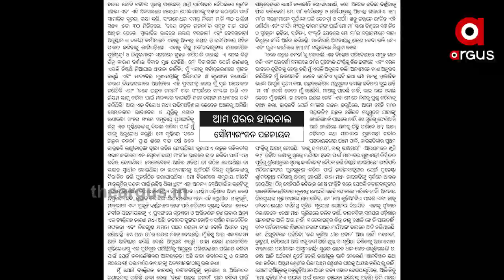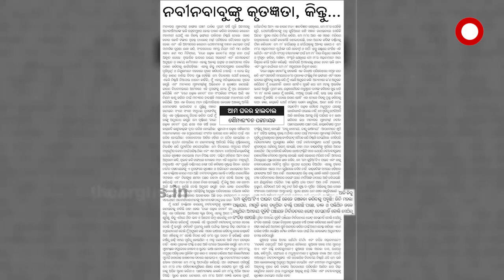ଚାଳିଶ ବର୍ଷର ଭେଣ୍ଡିଆ ଟୋକା ବାର୍ଦ୍ଦକ୍ୟ ଭତ୍ତା ପାଇଁ ନିଜ ନେତାଙ୍କ ଅନୁମୋଦନ ହାସଲ କରିପାରୁଛି ..